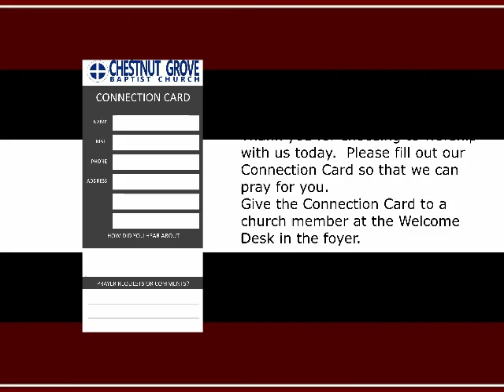Weekly Updates for January 12, 2020